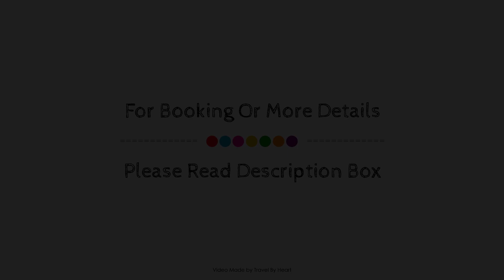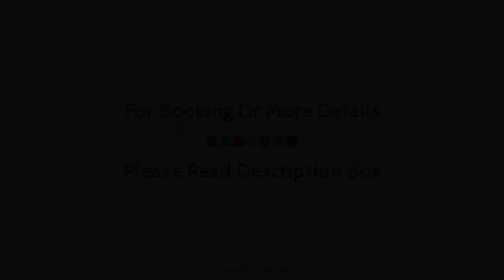Invisa Hotel Es Pla - Adults Only, Ibiza, Spain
Searching For
1. Invisa Hotel Es Pla - Adults Only - Ibiza
2. Invisa Hotel Es Pla - Adults Only - Ibiza Virtual Tour
3. Invisa Hotel Es Pla - Adults Only - Ibiza Rooms
4. Invisa Hotel Es Pla - Adults Only - Ibiza Amenities
5. Invisa Hotel Es Pla - Adults Only - Ibiza Videos
6. Invisa Hotel Es Pla - Adults Only - Ibiza Offers
7. Invisa Hotel Es Pla - Adults Only - Ibiza Deals
Audio Credit:
Track Title: Blank Slate
Artist: VYEN